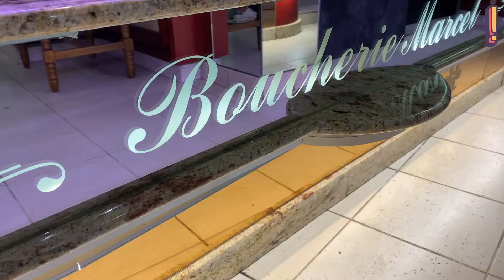Marcel, la boucherie incontournable de Caen !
Au fil des années, la boucherie Marcel de Caen est devenue incontournable. Une renommée qu'ils doivent notamment à leur fameuse merguez, que son grand-père a créé dans les années 1940/50 à Oran en Algérie.

Avec la guerre d'Independence, la famille est partie s'installer à Strasbourg puis à Caen, où ils ouvriront une boucherie avec comme produit phare la merguez. L'endroit n'a pas bougé depuis ou presque, puisque la boucherie était installée sur le trottoir d'en face auparavant. Cela fait donc 60 ans que ce magasin presque institutionnelle anime la rue de l'Engannerie, rue perpendiculaire au quai Vendeuvre.

Aujourd'hui Jonathan est à la tête de cette entreprise familiale où il emploie 6 personnes. Ses merguez et sa viande sont exportés dans la France entière, une fierté pour lui et la ville de Caen.